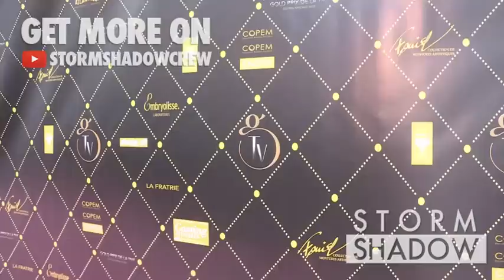Laam, Bernard Montiel, Kenza and more attend the Gold Prix de la TNT 2015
We spotted the TV celebrities attending the Gold Prix de la TNT 2015 held at the Bobino theatre in Paris, among them: French singer Laam and Julien Bravo, Claudy Siar, Jean Francois Derec, Kenza du Loft, Kamel Ouali, Emmanuelle Boidron, Bernard Montiel and more

Paris, France. Tuesday, June 9th, 2015